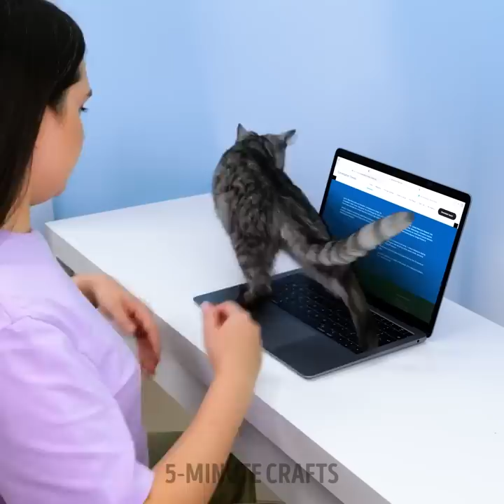Smart Gadgets And Hacks For Lovely Cats And Dogs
TIMESTAMPS:
00:47 DIY bag for your dog
02:27 Dog umbrella
09:55 Cutting off pet nails
10:57 Dog umbrella